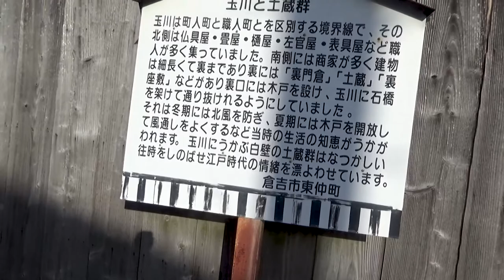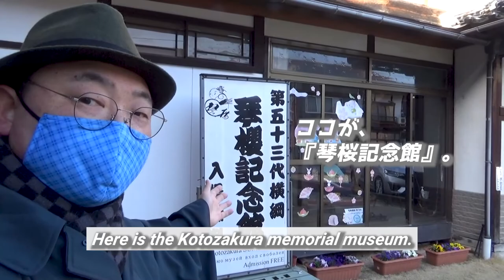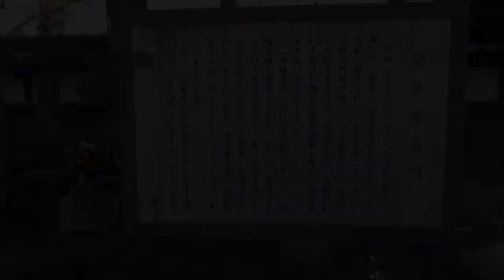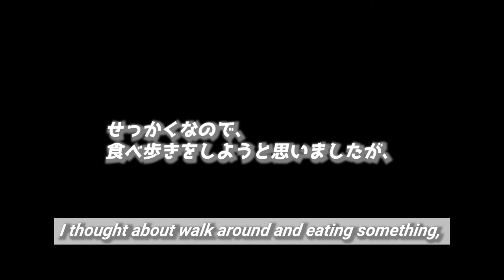【山陰の小京都！】倉吉・白壁土蔵を散策！《家族で鳥取旅行#2》/【Little Kyoto!】Shirakabe warehouses in Kurayoshi 《Tottori travel #2》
『【山陰の小京都！】Baoshinが生まれ育った町、倉吉・白壁土蔵群を散策！《家族で鳥取旅行#2》』です。

※ 今回の動画に目次はございません。
　申し訳ございませんが、ご了承ください。

【オススメの動画・再生リスト/My recommended play list】

This time,
I will show you Kurayoshi in middle Tottori, west Japan.
This city has another name, "little Kyoto".
The reason is that Kurayoshi was originally a merchant town.
And the white wall warehouses are the symbol of the city that proves it.
It's a shorter duration video than usual, but I hope you enjoy it.